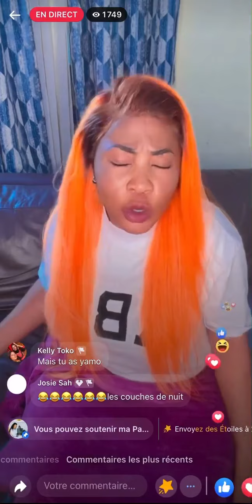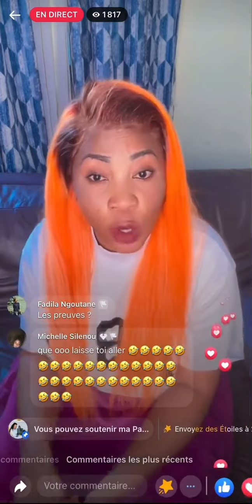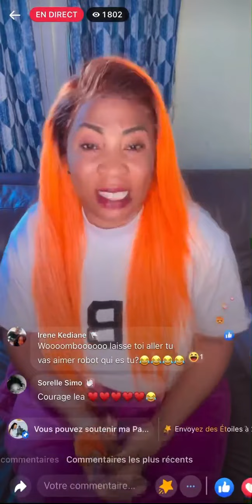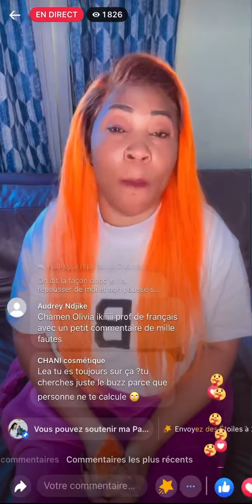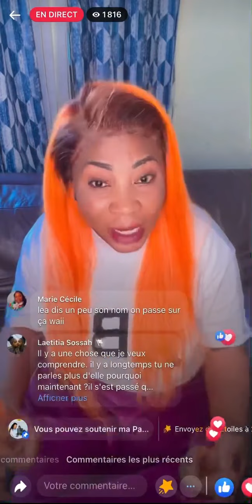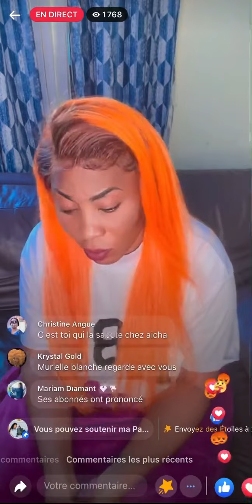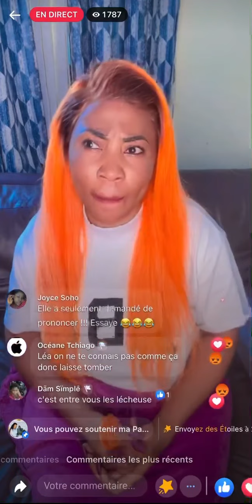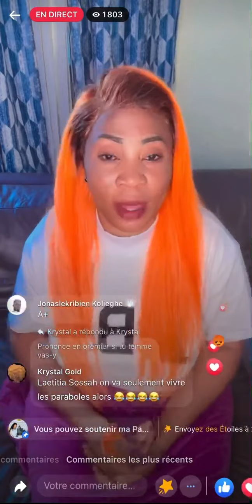LA GUERRE EST DÉCLARÉE ENTRE Léa Campbell et emy dany bassong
léa reconte la nuit la plus longue de sa vie avec emy chez son grand frère sur un canapé rouge
laissez vos impressions en commentaire